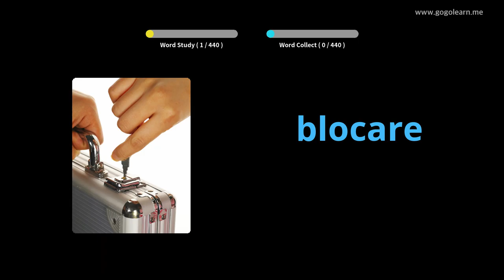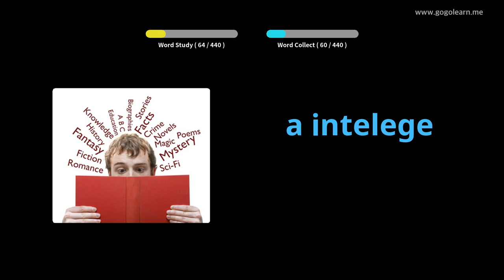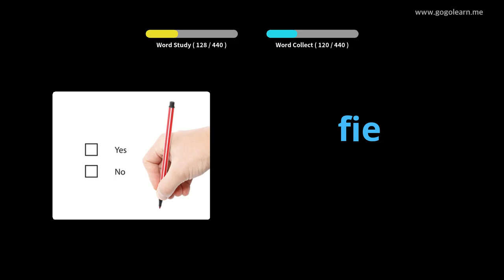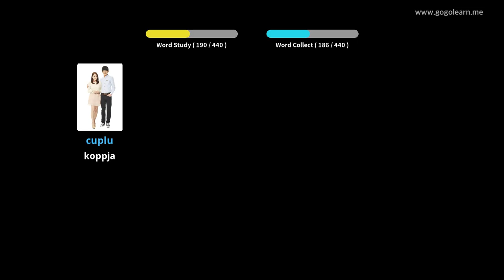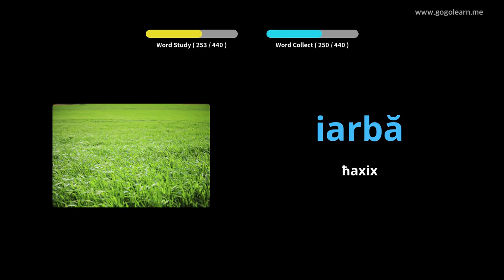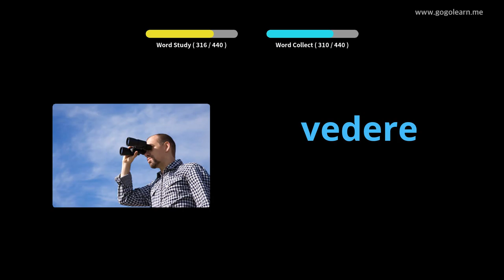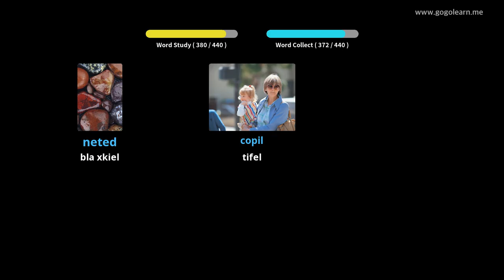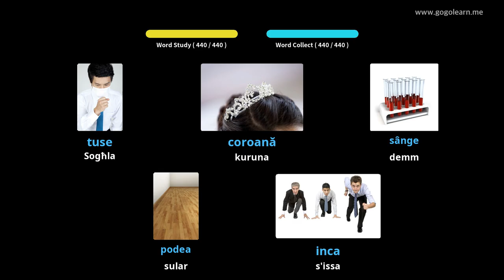Vokabolarju Rumen Skola Primarja | Golearn